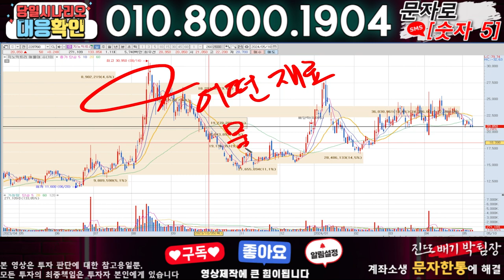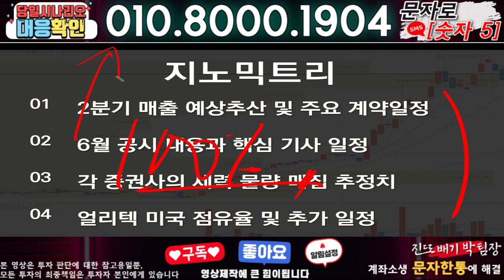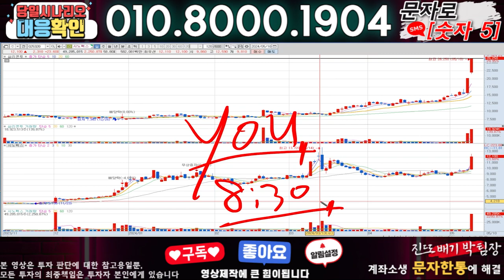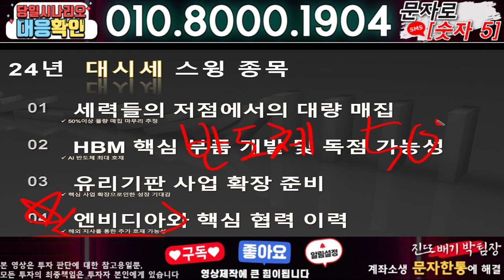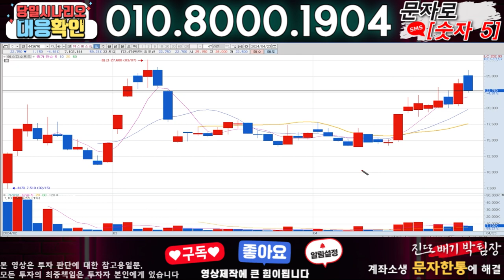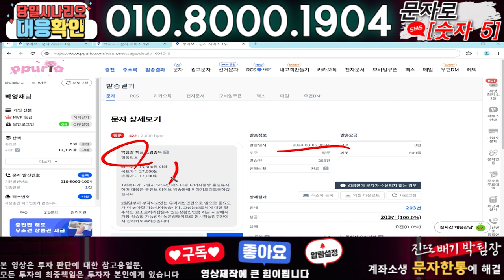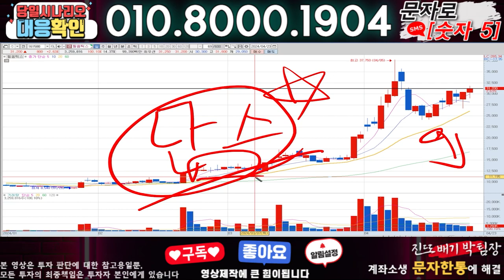지노믹트리 ) 3분전 기습속보-공식입장발표!! 무슨일인가?